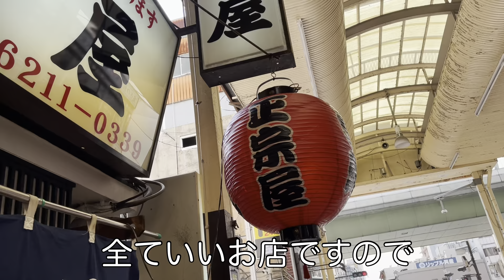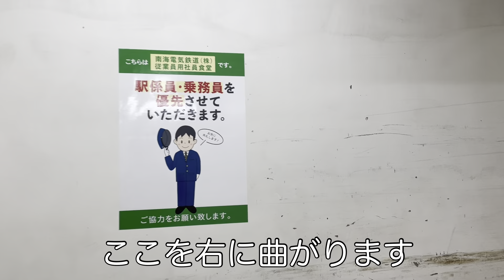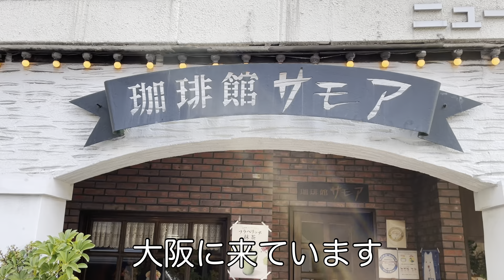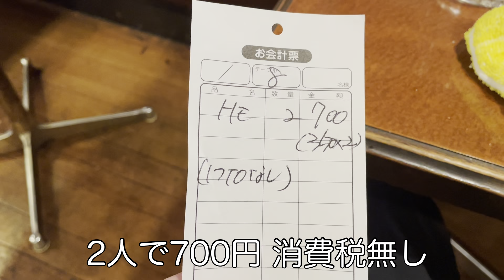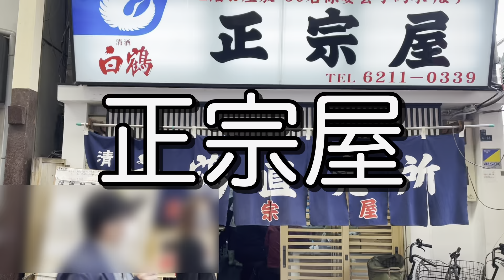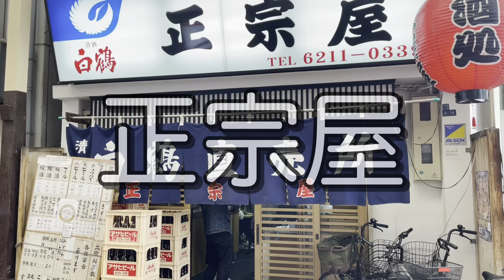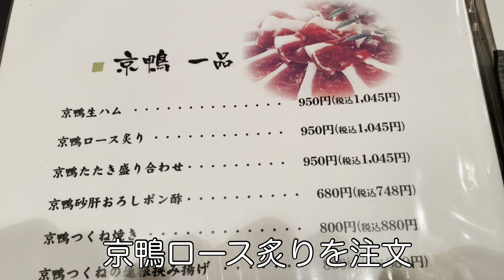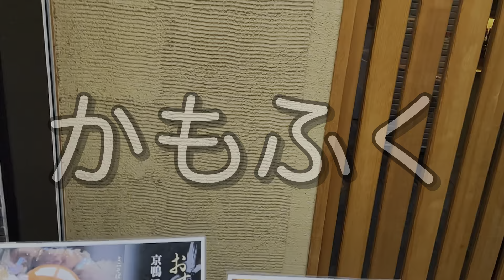2023 行く価値あり大阪飲食店ベスト６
大阪難波周にホテルを取りました。ここから移動できる距離でおいしいお店をご紹介いたします。

第６位
南海難波給食所
大阪人も知らない秘密の秘境の食堂が難波にある
到達困難 看板のない朝からやっている美味しい食堂がここにある
難波給食場
食べログはこちら

第５位
大阪難波の昭和の喫茶店サモアのモーニングセットは驚きの価格
サモアのモーニングセットはコーヒー、トースト、卵にバナナがついて350円

第４位
元遊郭飛田新地 鯛よし百番でちゃんこ鍋
大正時代に遊郭として建築された建物を、当時のまま今に伝える料理店 鯛よし百番一見の価値あり

第３位
お気に入りの居酒屋 正宗屋 相合橋で昼飲み
競馬中継あり喫煙可 ディープな居酒屋は昼から飲める オヤジ率98％
名物は魚卵と蟹味噌でできたカステラ

第２位
大阪難波の老舗寿司屋あばらやのさばの押しずしは絶品
すごくおいしくて安い寿司屋大阪難波の名店あばらやで、山椒の香りがピリッと効いた絶品のさばの押し寿司をいただく

第１位
法善寺横丁のかもふくで美味しい京鴨入り親子重は食感が楽しい
法善寺横丁の名店かもふく
大阪府大阪市中央区難波1-1-18 エチゲンビル 1～2F